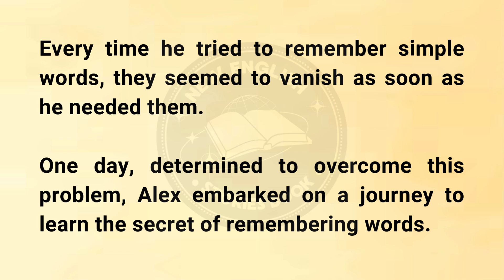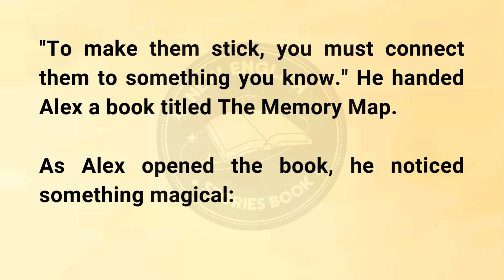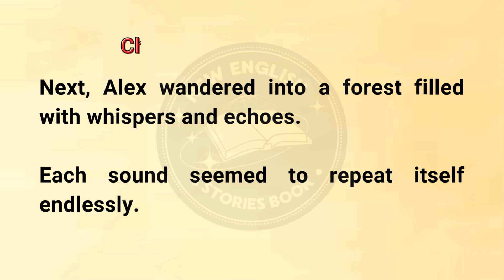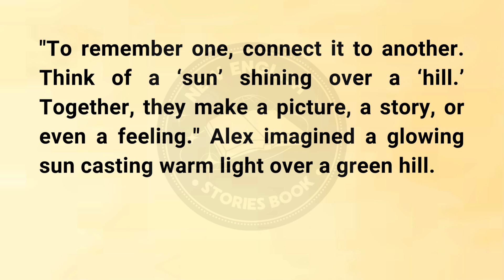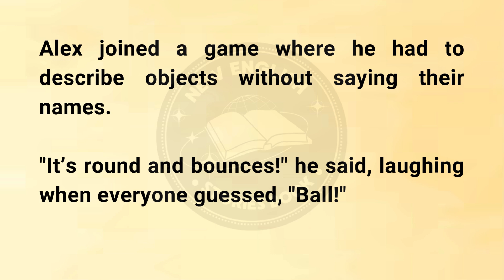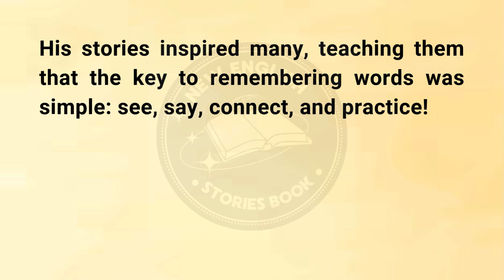Learn English Through Story Level 1 || The Memory Journey A Tale of Simple Words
"Welcome to 'New English Stories Book!

In this video we present you an engaging audio story that will help you improve you English speaking and listening skill. Moreover it will improve your vocabulary and Grammar and you can learn a lot of new words. It is an easy and simple way to improve your English speaking.

Our channel is dedicated to upload daily English stories in audiobook format, making language learning enjoyable and effective. Whether you are beginner or looking to refine your skills, our English speaking stories will Enhance you English language and speaking.

Learn English from English stories is one of the best way to improve your English speaking. That's way we upload English stories to improve your English. In current situations Learning English speaking is necessary for Everyone because English is global language it is used in every field. There are a lot of ways to improve your speaking. Like watching movies, reading books, doing English speaking course and many more but learn English through stories in my case is the best way to practice English. In this way you get the voice of native speaker. You learn how words are connected. And your whole is on words in the story because there is nothing else accept words like in movies there is a lot of things So you can't give full focus in English.

Popular searches.
Learn English through newspapers
English 5Days
BOOKISH ENGLISH
Improve your speaking
Why you must read
Improve your speaking
English speaking practice American
British council English speaking
English listening stories
How to speak fluently English.
English stories audiobook
How to learn words
Improve your grammar
Bedtime English stories
New story book English
Learn English